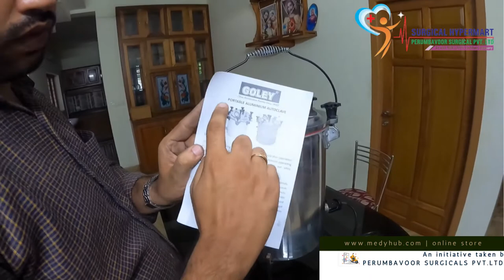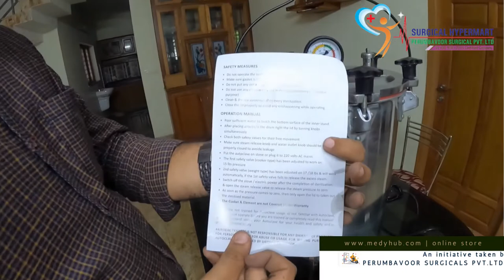Autoclave | portable Aluminum Autoclave | Tamil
An autoclave is a machine that provides a physical method of sterilization by killing bacteria, viruses, and even spores present in the material put inside of the vessel using steam under pressure.

Autoclave sterilizes the materials by heating them up to a particular temperature for a specific period of time.
The autoclave is also called a steam sterilizer that is commonly used in healthcare facilities and industries for various purposes.
The autoclave is considered a more effective method of sterilization as it is based on moist heat sterilization.